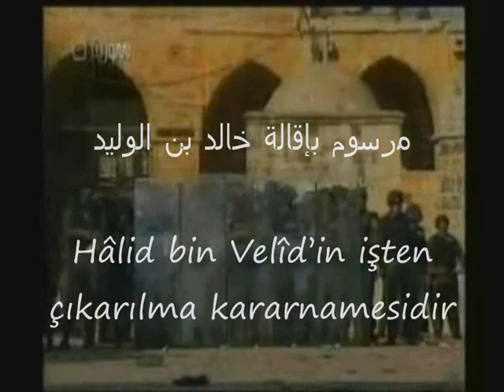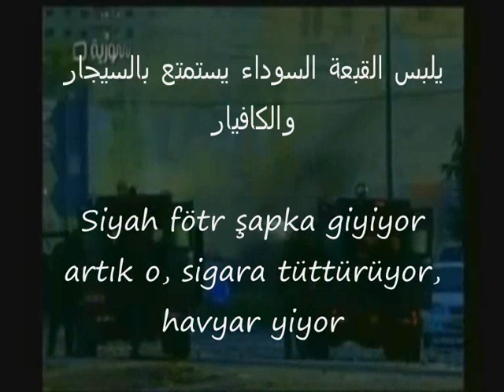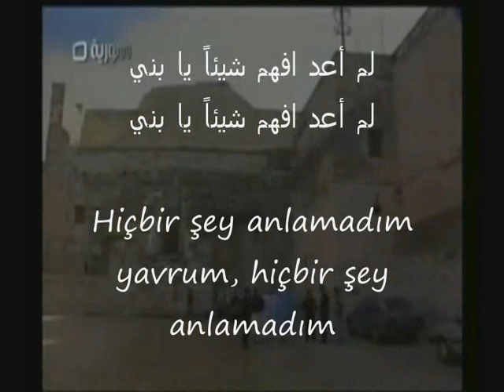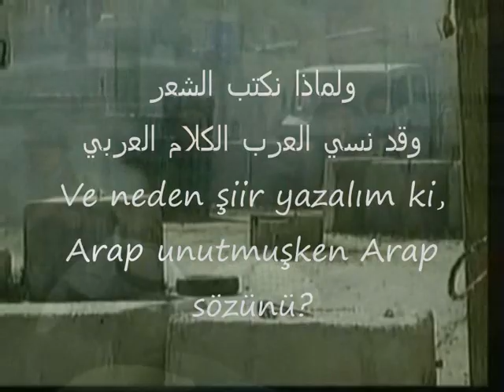يا صلاح الدين Fairuz Jerusalem Nizar Qabbani Marsum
Standart / baygın / konu ayırdetmeksizin her yerde aynısı kullanılan fon müzikleri değil, şiirin konusuna göre fon müziğiyle...